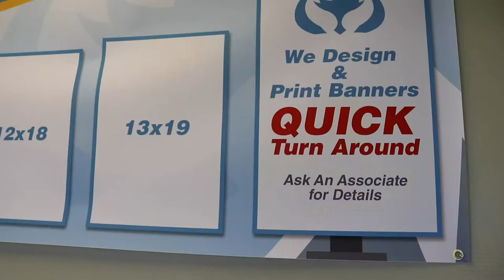Eagle Flair Graphics & Printing - RTB$ "More than 17" Campaign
Eagle Flair does great print and design work at a competitive price & value. Learn about their business and why they believe in the power of the Black dollar!

"The Black dollar circulates in the Black community for only 17 Hours which is a small number compared to the Jewish community's 24 days! Our goal is to change that by allowing you to provide feedback to our businesses, and see the Black dollar stick around for more than 17."